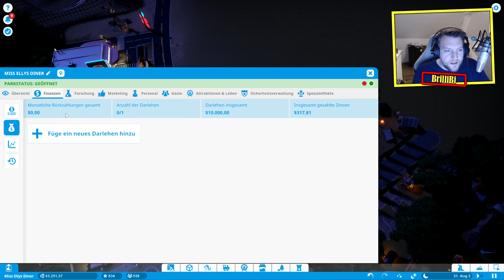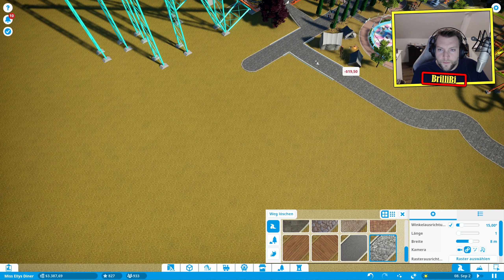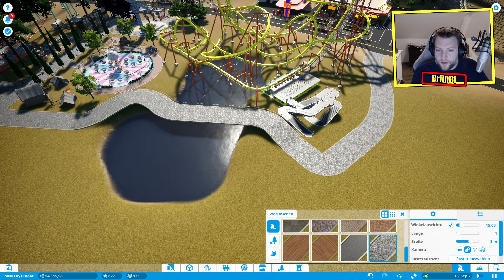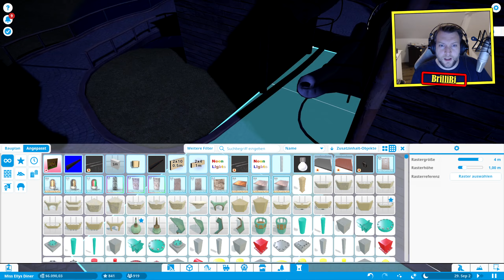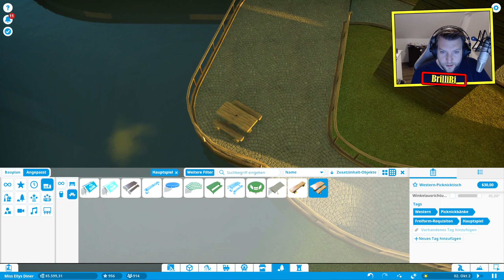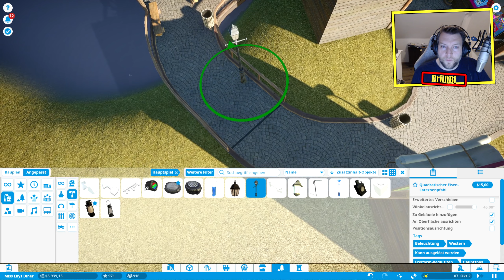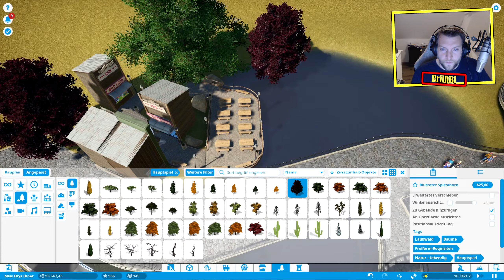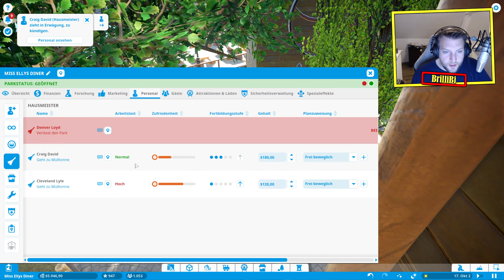Planet Coaster Karriere #176 - Venom und drum rum! [LET'S PLAY] [DEUTSCH] [HD+]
★ Let's Play Planet Coaster Karriere ★ #176
★ Es geht los! Miss Ellis Diner fordert all unsere Konzentration und unser absolutes Können! Wir sind bereit auch aus diesem trostlosen Flecken Erde einen florierenden Park zu machen!